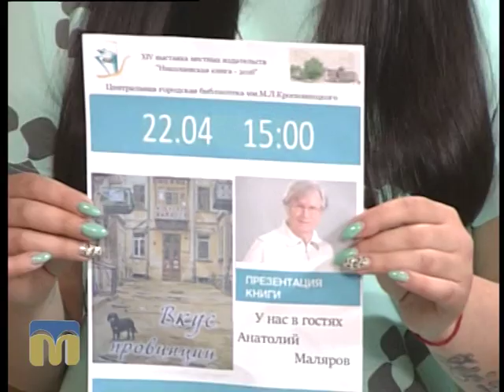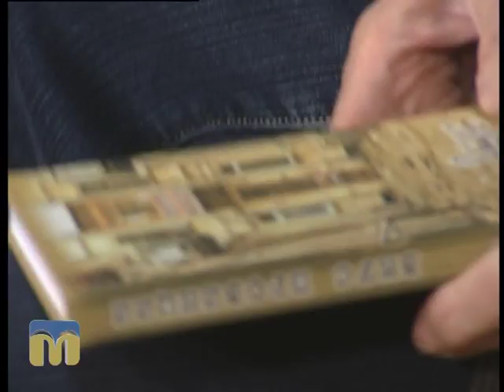Секрети книги про миколаївців розкриває письменник Анатолій Маляров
Сьогодні, 20 квітня, в Центральній бібліотеці ім. М.Л. Кропивницького  розпочала роботу XIV виставка місцевих видавництв «Миколаївська книга». Що очікує на відвідувачів виставки? Яку книгу презентує письменник Анатолій Маляров? Про це та інше дізнаєтесь у програмі “Новий день”.
Гості програми: письменник Анатолій Маляров і бібліотекар   Ганна Слабинська.